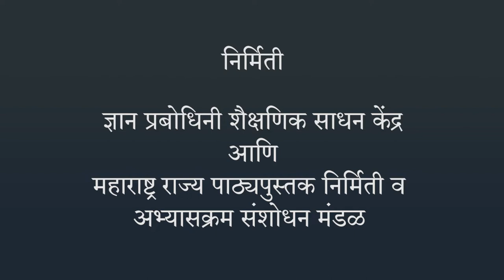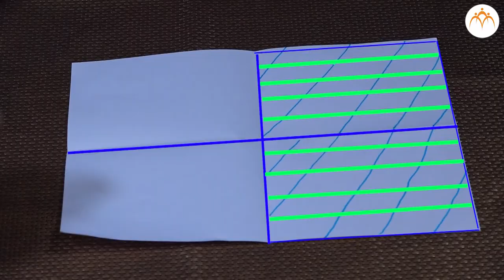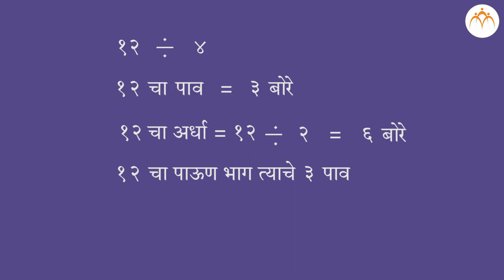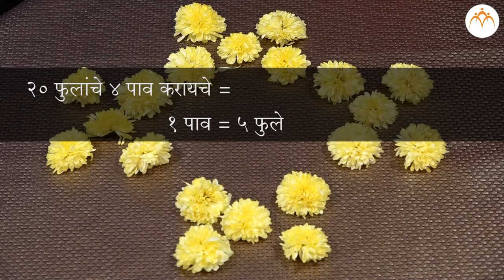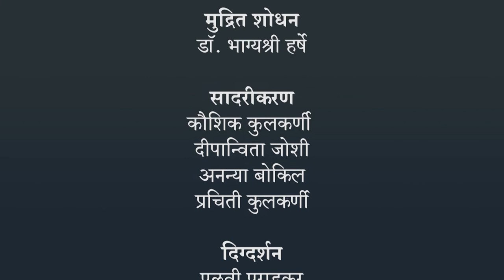अपूर्णांकाची ओळख | ३ री गणित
अपूर्णांकाची ओळख, ३ री गणित, Class 2, Jnana Prabodhini, Maharashtra Board,